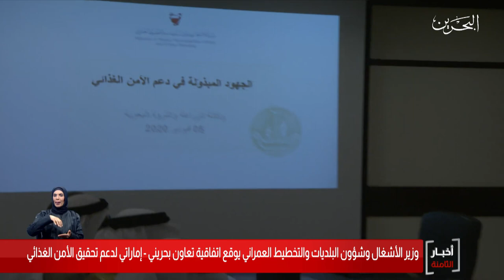البحرين مركز الأخبار : وزير الأشغال يوقع إتفاقية تعاون بحريني إماراتي لدعم تحقيق الأمن الغذائي